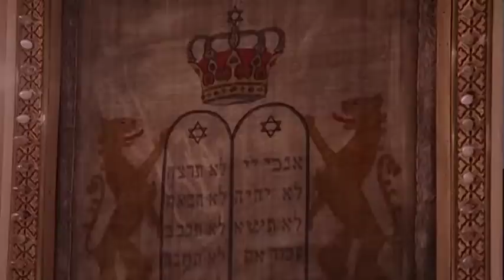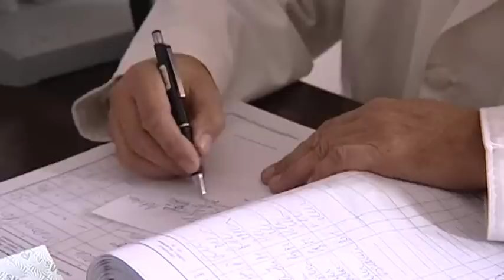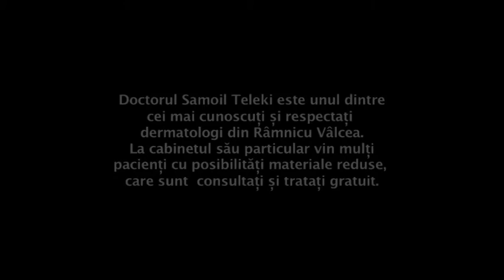Doctor TELEKI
DOCTOR TELEKI un model moral, civic si medical.  DOCTOR TELEKI un mare patriot.
realizator Diana DELEANU
TVR